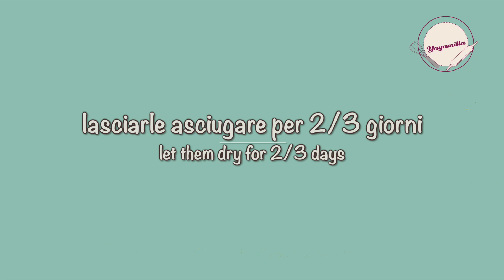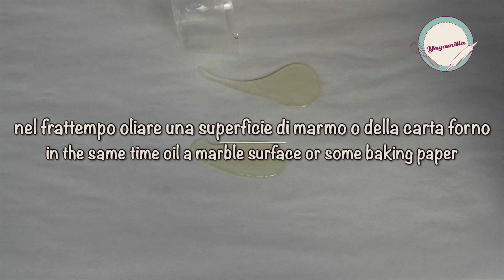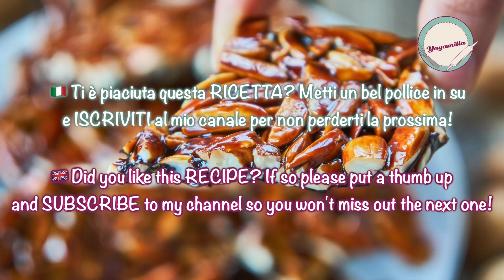🇮🇹 Croccante alle Mandorle 🇬🇧 Almond Brittle (Le Ricette del Dottor Mozzi)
🇮🇹 CROCCANTE ALLE MANDORLE
✅ INGREDIENTI E CONSIGLI ⤵⤵⤵
Il CROCCANTE ALLE MANDORLE è un dolce tipico del periodo natalizio e ormai si trova in tutti i mercatini di Natale, però è talmente buono che a me capita di prepararlo anche in diversi periodi dell'anno.
La ricetta di questo croccante alle mandorle fa parte del Libro "Le Ricette del Dottor Mozzi".

Il trucco per rendere il croccante più friabile e meno duro è quello di mettere una percentuale più alta di mandorle rispetto allo zucchero. Per dare una forma regolare al croccante vi consiglio di tagliarlo prima che si solidifichi altrimenti dopo dovrete spezzarlo con le mani come ho fatto io (momento che adoro...eheheh). Lo spessore del croccante deve essere di 1,5/2 cm.

Se volete evitare il primo passaggio della ricetta, quello di far bollire e poi sbucciare le mandorle, potete utilizzare le mandorle già pelate. Le mandorle vanno tagliate a metà per la lunghezza e fatte asciugare benissimo.

Anche in questa ricetta, così come in quella del croccante al sesamo ho livellato il croccante con il limone perché mi piace troppo il retrogusto fresco e fruttato che lascia.

Non dimenticatevi che, per la buona riuscita del croccante, è necessario usare una padella con fondo spesso oppure una piastra spargifiamma.
Il croccante alle mandorle è perfetto durante le feste natalizie ma non solo... vale la pena sgranocchiarlo in diverse occasioni 😉

INGREDIENTI CROCCANTE ALLE MANDORLE:
- 300 g di mandorle
- 150 g di zucchero
- 1 limone bio (per stendere il croccante)
- olio di vinacciolo (o un altro) per ungere la carta da forno

🇬🇧 ALMOND BRITTLE
✅ INGREDIENTS AND SUGGESTIONS  ⤵⤵⤵
The ALMOND BRITTLE is one of the most common Christmas sweets, you can find it everywhere over the winter season especially in the typical Christmas markets... but honestly it is so good that i like to prepare it in other times of the year too!
My ALMOND BRITTLE RECIPE is taken from "Doctor Mozzi's Recipes" cookbook.

An important tip for making the ALMOND BRITTLE more crunchy and crumbly is to add a bigger proportion of almonds in comparison to the sugar. I also suggest you to cut it before it hardens otherwise you will have to do it later with your hands as i did in the video recipe (and honestly i love doing so... hihihhihih). The thickness of the ALMOND BRITTLE has to be 1,5/2 cm.

If you like you could avoid the first step of my ALMOND BRITTLE recipe, which is boiling the almonds for peeling them, simply using the already skinned ones. They have to be cut in half and if boiled they have to dry very well.

In this recipe as well as the sesame brittle one i rolled a lemon on top of the brittle for leveling it and that because i love the fresh and fruity after taste it lives in the mouth.

It is very important to use a no-stick pan over a gas ring for making a great ALMOND BRITTLE.
The ALMOND BRITTLE is a perfect sweet to prepare during Christmas holidays... but also great to crunch in many other occasions over the year!

ALMOND BRITTLE'S INGREDIENTS:
- 300 g almonds
- 150 g sugar
- an organic lemon (for leveling the brittle)
- grape seeds oil (or any other oil) for greasing the parchment paper